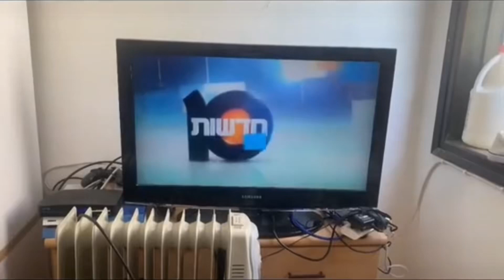מבזק ערוץ 10